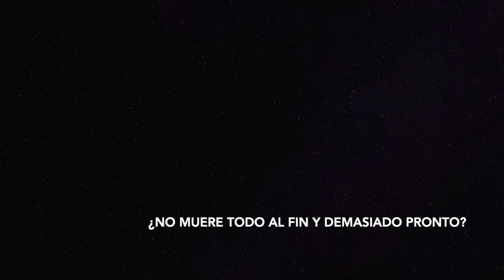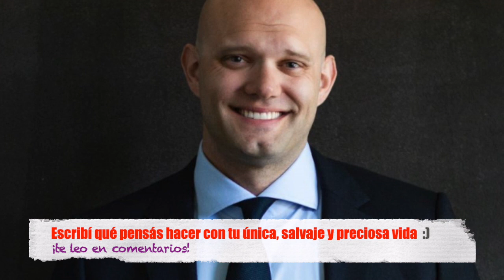🖐️ what is it you plan to do with your ONE WILD and PRECIOUS life? 🧠 MARY OLIVER 🎨 James CLEAR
Who made the world?
Who made the swan, and the black bear?
Who made the grasshopper?
This grasshopper, I mean-
the one who has flung herself out of the grass,
the one who is eating sugar out of my hand,
who is moving her jaws back and forth instead of up and down-
who is gazing around with her enormous and complicated eyes.
Now she lifts her pale forearms and thoroughly washes her face.
Now she snaps her wings open, and floats away.
I don’t know exactly what a prayer is.
I do know how to pay attention, how to fall down
into the grass, how to kneel down in the grass,
how to be idle and blessed, how to stroll through the fields,
which is what I have been doing all day.
Tell me, what else should I have done?
Doesn’t everything die at last, and too soon?
Tell me, what is it you plan to do
with your one wild and precious life?
MARY OLIVER

¿Queres apoyar nuestro canal educativo?
👇 👇👇 ¡APOYA AL CANAL DESDE ARGENTINA! 👇 👇👇
Aporte UNICO de $500. ARG

👇 👇👇 ¡APOYA EL CANAL DESDE OTRO PAIS ! 👇👇👇
Aporte UNICO de $20. USD

ESCUELA
👇¡Estudia a tu PROPIA BOLA! Workshops ON DEMAND👇

Estudia a tu propia bola 👇

¡AUTORETRATO SKETCH al OLEO! Demostración y clase intensiva a tiempo real

👇¡ESTUDIA dibujo y pintura con nosotros en grupos reducidos!

TODOS SOMOS COLECCIONISTAS

👇 ¿Querés comprar tu original favorito? ¡VISITA LA TIENDA!

👇 ¡VISITA EL CATALOGO del periodo de la ODD NERDRUM SCHOOL

✌️ ¡INCORPORATE al FACEBOOK PRIVADO! ;) Compartí por aquí los ejercicios de los videos :)